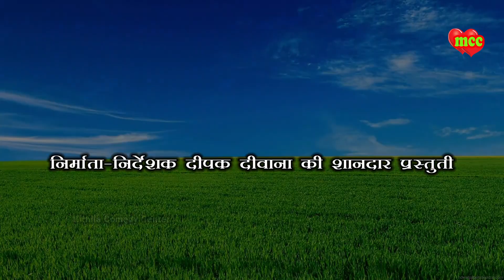Diwali_special_ढोरबा पटाखा वाला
"mithila comedy center"
mithila_comedy_center
ढोरबा के मैथिलि कॉमेडी
ललिया के कॉमेडी ढोरबा ललिया के कॉमेडी